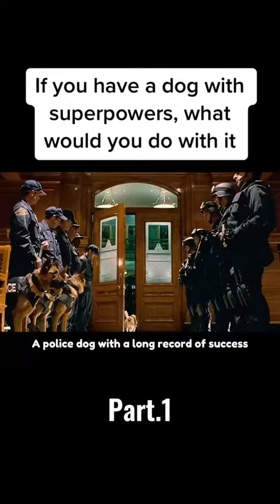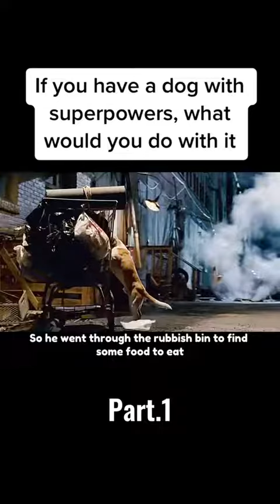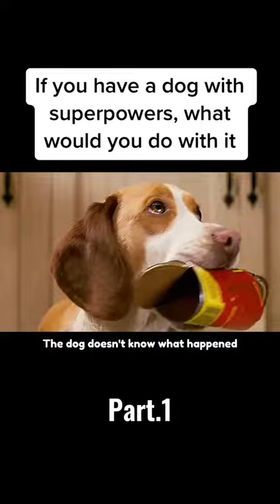The dog with super powers..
The dog with super power..